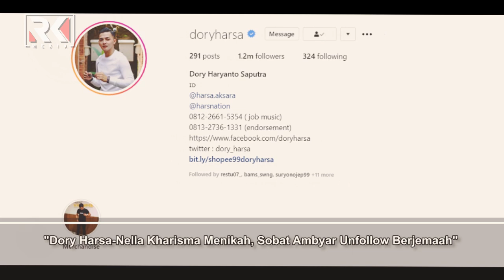Dory Harsa Nella Kharisma Menikah, Sobat Ambyar Unfollow Berjemaah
Kabar pernikahan Dory Harsa dengan pedangdut Nella Kharisma membuat para penggemar kaget. Bahkan, tidak sedikit penggemar yang merasa kecewa dengan kabar tersebut.